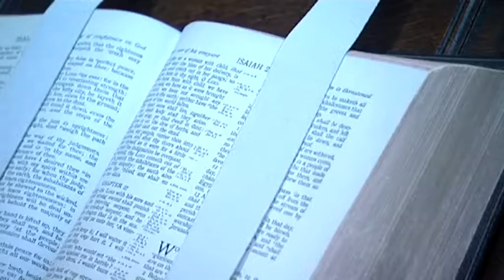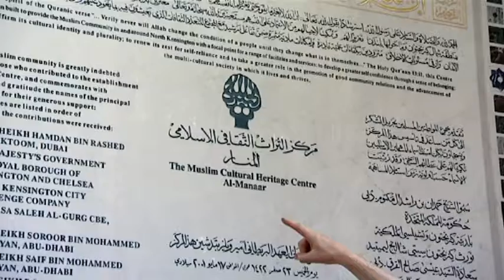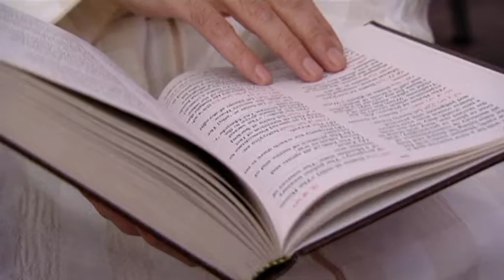Faiths Together Sacred Places - Film 2 of 4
An experiment in inter-religious learning, the course brought together some 20 participants from different religious and cultural backgrounds who met with outside speakers, visited people of faith in their homes and in their places of worship, and most importantly spent time listening and learning.